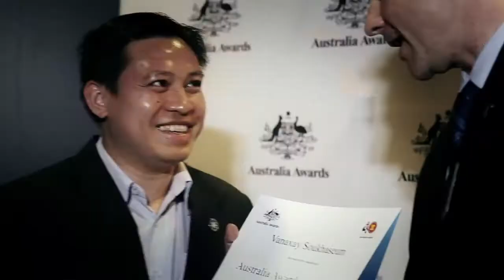Australia Awards end of year celebration 2014 - Canberra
This is one of seven videos covering Australia Awards end of year celebrations held across Australia in 2014. This video covers the Canberra event held in November and brought together both graduating scholars departing prior to March 2015 and new scholars arriving after August 2014.